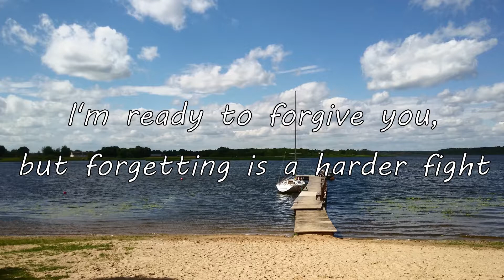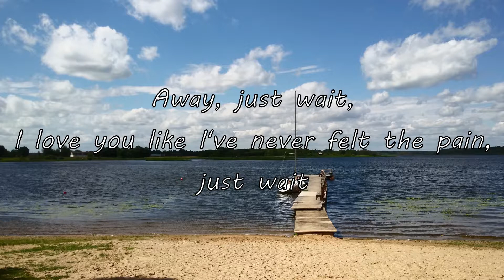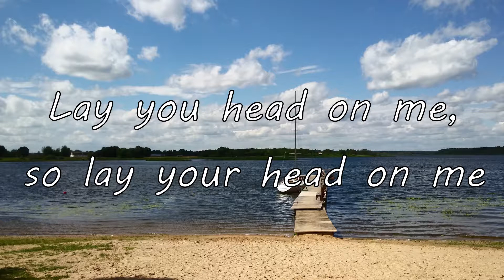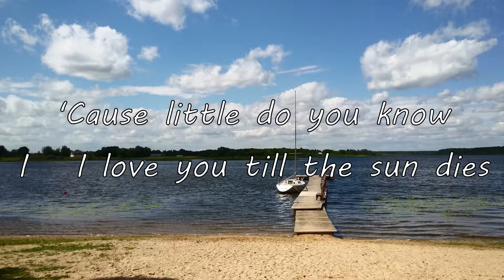Alex & Sierra - Little Do You Know (lyrics)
Open me

Write song suggestions down below!